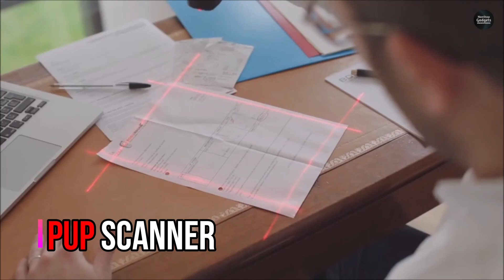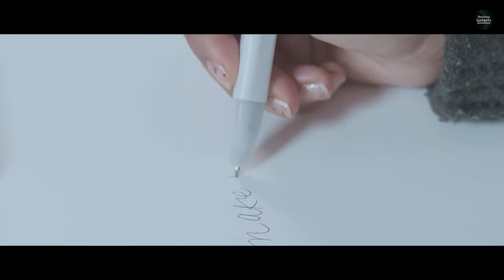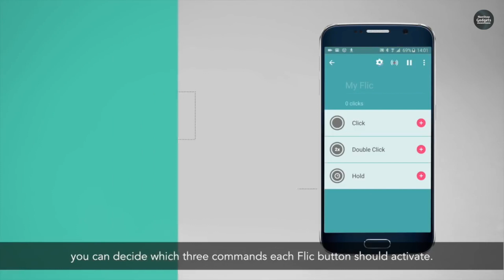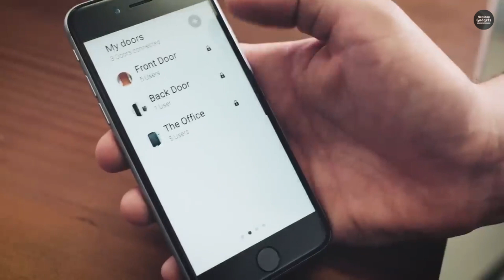5 very usefull gadgets you can buy on amazon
5 very usefull gadgets you can buy on amazon

1. PUP SCANNER

2. EBEAM SMART PEN

3. FLIC SMART BUTTON

4. TEODOOR SMART LOCK

5. GP 1945 ACTION PLUS PEN

I will remove the clips or images instantly so there is no need to strike a video take down